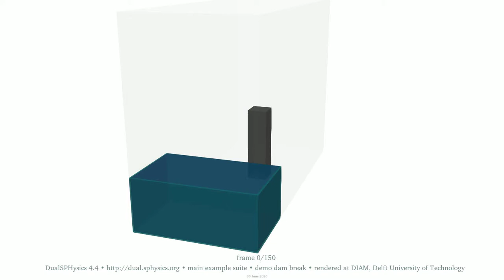3D dam break • 1M and 100M particles • overlay of water surfaces • true time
This is the validation case 'Dam Break' in the 'main' suite of examples of DualSPHysics 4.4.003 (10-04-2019) • The video shows the overlay of two water surfaces: the dark-blue one has been obtained with an initial particle spacing of 4.25 mm (1,026,480 fluid particles), and the sage-green one with a spacing of 0.928 mm (100,372,573 fluid particles), and • For quantitative renderings of velocity and density please browse the playlist

The duration of this animation is the same as the duration of the simulated experiment, 1.5 seconds